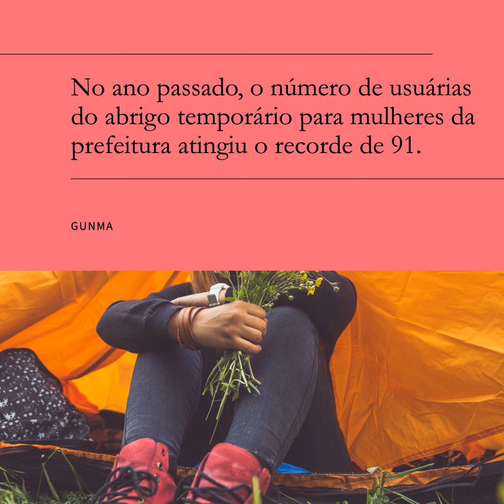No ano passado, o número de usuárias do abrigo temporário para mulheres da prefeitura atingiu o r...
Notícias de última hora "Prefeitura de Gunma".
Por IA da "Isesaki FM".

No ano passado, o número de usuárias do abrigo temporário para mulheres da prefeitura atingiu o recorde de 91.

O número de usuárias do abrigo temporário da prefeitura, que apoia mulheres que sofrem de violência doméstica e pobreza, foi de 91 no ano passado, o maior número dos últimos cinco anos, segundo um resumo da província.
Isto é atribuído ao facto de organizações relacionadas já terem colaborado e a série de respostas desde a consulta até à protecção ter sido coordenada.